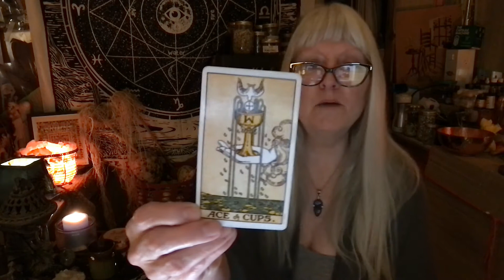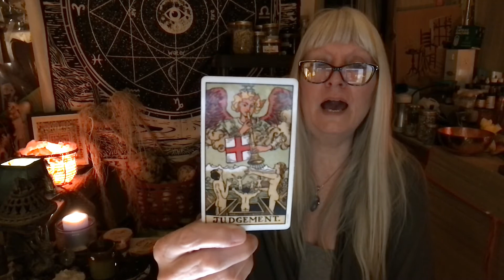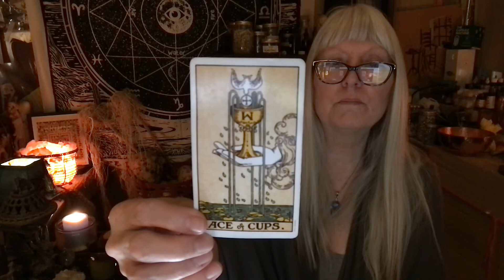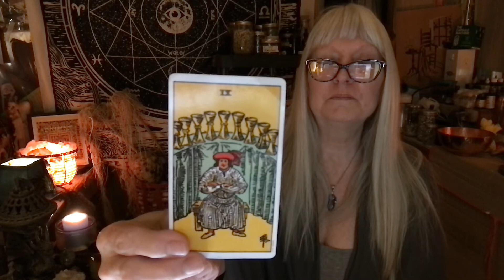Somewhat Daily Tarot and Rune for 28 January 2021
NOTE:  I said at the beginning of the video that the year is 2020...which, thank the Goddess, it's clearly not.

Welcome to Somewhat Daily Tarot and Rune! A somewhat daily look at tarot and runic influences…

NOTICE: while sharing my videos to social media is appreciated, if you wish to embed any of my videos in your website, please ask permission first. - Thank you.

Tips are gratefully accepted to keep this channel and my blog up and running as well as to keep the creative juices flowing

Recipes:
Hand sanitizer - 1 part aloe vera to 2 parts alcohol
Bleach solution - 4 tsp bleach/1 quart water OR 5 Tablespoons bleach/1 gallon water

NEW BOOK!

Or sign up under each post or at the top of the side panel!